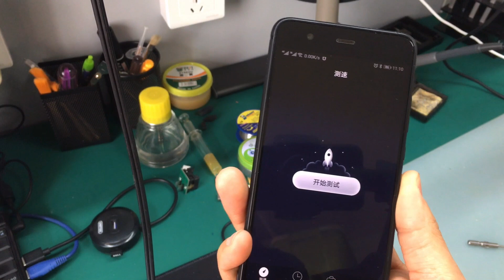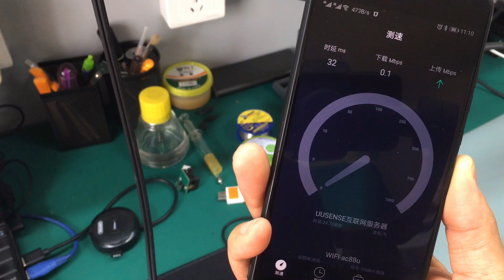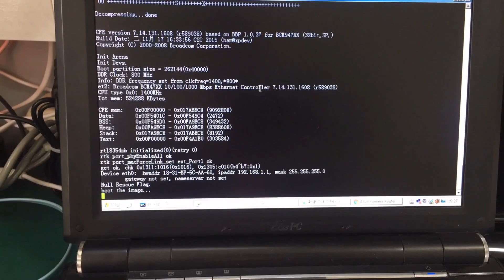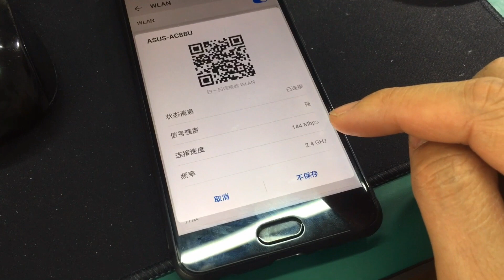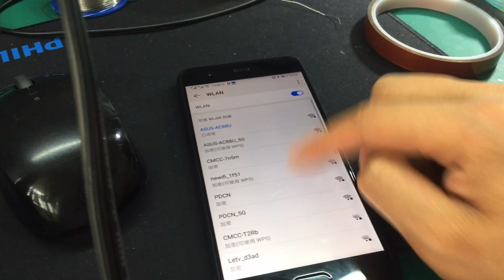华硕AC88U无线路由器wifi没速度，维修师成功修复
这台AC88U无线路由器故障很奇葩，刚开机的话一切正常，过一个小时左右，路由器的2.4G无线就没有网速了。但此时路由器的有线和5Ghz的wifi都是正常的。维修师经过一番检修，路由器成功修复，又可以愉快的使用了。